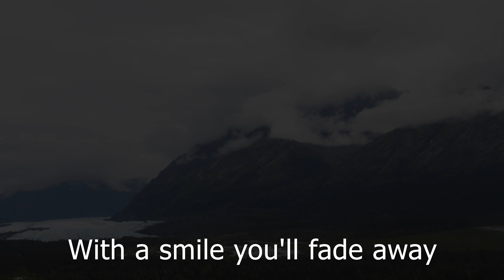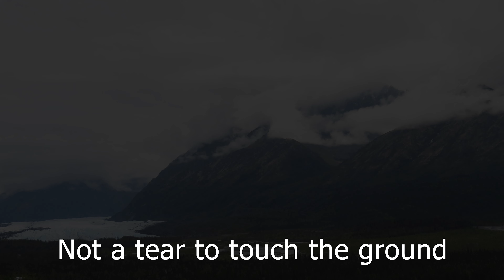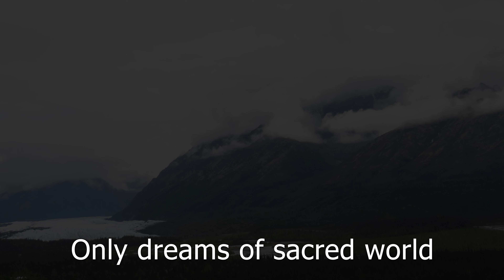Moon Around (karaoke demo)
[ Around E♭ ]

Like the Moon behind a cloud
You turn and look around
And by end of day
With a smile you'll fade away

Like a lonely asteroid
You seek to fill the void
And star will lit the skies
In a blissful swift demise

  Not a heart to make a sound
  Not a tear to touch the ground
  Only pictures on a wall
  Only dreams of distant world

Stones will be your host and we
Like rivers meet the sea
And watch eternal fires
Thousand lakes will be your eyes

When you find your true desire
It burns like feral fire
Your journey to the skies
Love and death will be your guides

  Only dreams of sacred world